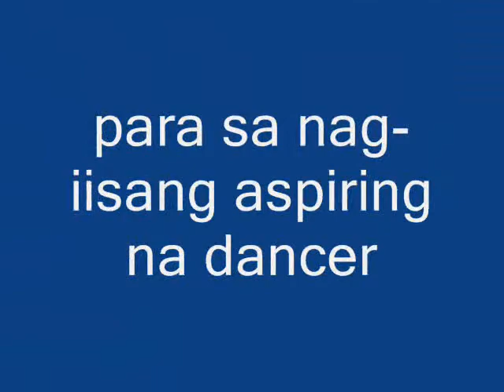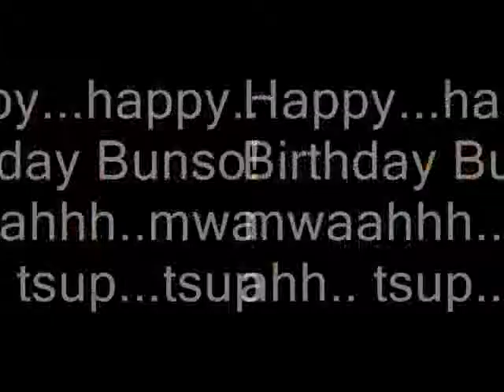Happy Birthday to me!